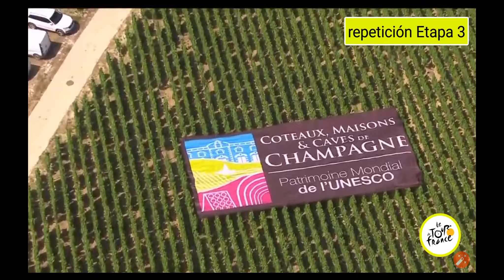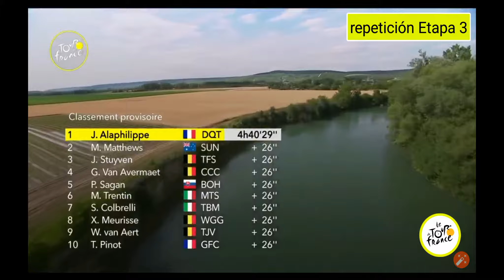Tour de francia 2019